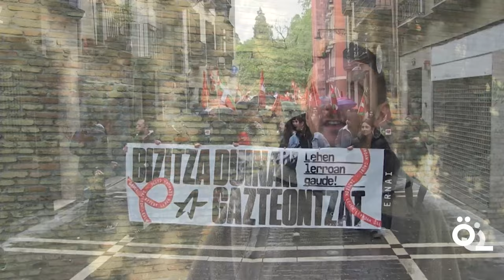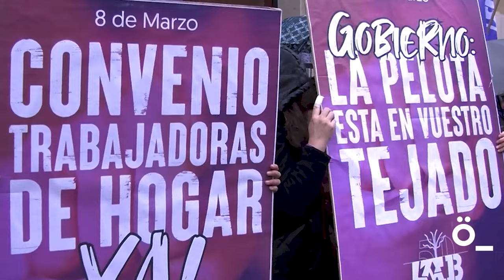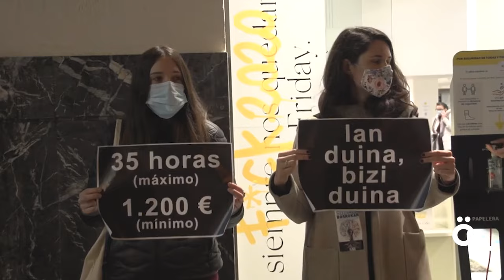"Gaur egun langileoi eragiten digun lehenengo laneko arriskua arrisku psiko-soziala da"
Ernaik, ekainaren 15ean antolatu duen mahai inguruari begira, prekarizazioak lan esparruan eragiten dituen arriskuak landu ditu LAB sindikatuarekin batera. Ahotsako kazetariari azaldu diote, gaur egun langileei eragiten dien lehenengo laneko arriskua arrisku psiko-soziala dela. Eta kapitalismoak eragin dituen ondorioengatik ematen dela diote. Arrisku psiko-sozial hauen atzean prekarietatea dagoela adierazi dute, eta honen aurrean neurri prebentiboak ezarri eta bete beharko liratekela.